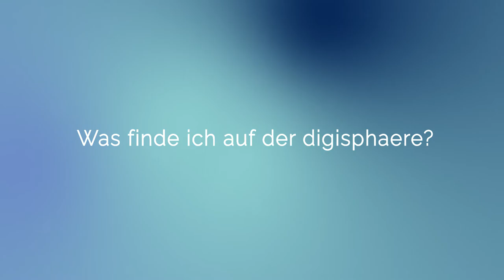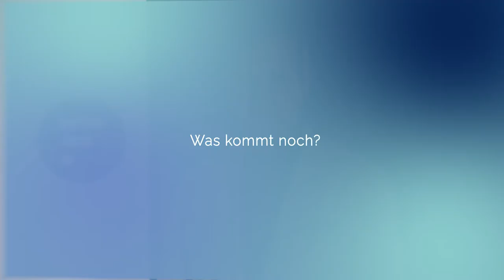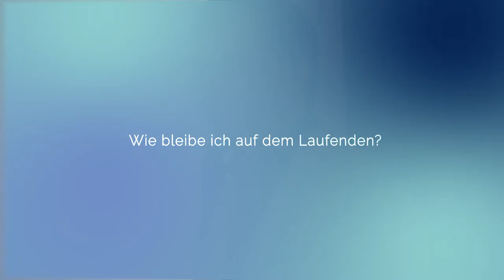Perspektiven auf KI: Patrick Rothwell von Fink & Fuchs im Gespräch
Was leistet die Künstliche Intelligenz (KI) als Assistent in allen Lebens- und Gesellschaftsbereichen? Erfahren Sie mehr über die spannenden Möglichkeiten und Zukunftsszenarien. In unserer Rubrik "Perspektiven" gewähren wir Ihnen Einblicke in die KI-Branche aus Sicht von Verbänden, Unternehmen und Einzelpersonen.
Interesse an den jüngsten Entwicklungen im KI-Bereich? Wir führen Sie in eine Welt, in der KI unser Leben neugestaltet und viele Aufgaben für uns erledigt: digisphaere.de

00:00 Intro
00:10 Was ist die digisphäre?
00:43 Ist es also ein Newsportal?
01:09 Welches Ziel verfolgt ihr mit der Content Plattform?
02:52 Wer ist bisher dabei?
03:24 Was kommt noch?
03:50 Wie kann man mitmachen?
04:15 Wie bleibe ich auf dem Laufenden?
04:49 Outro